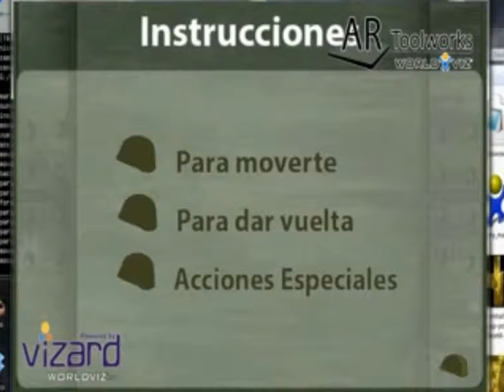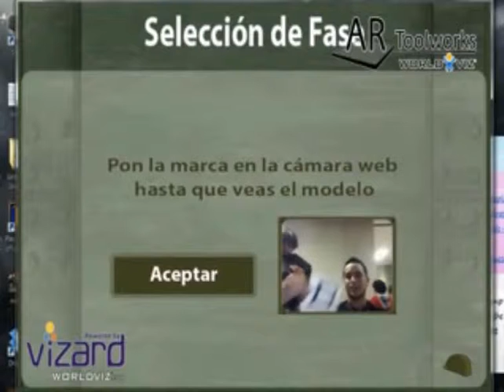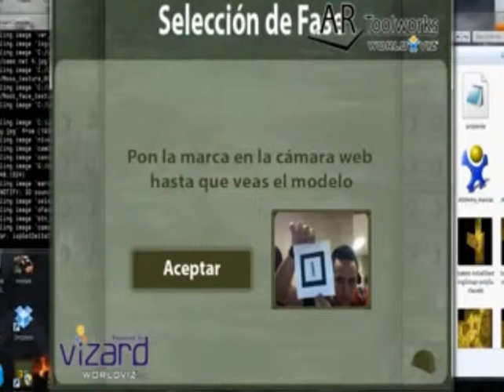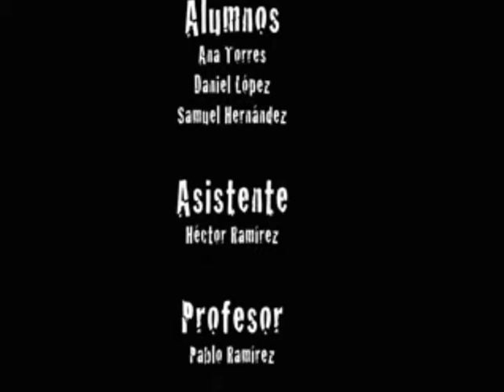ATLI Army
Nosotros inmergiremos más al usuario a hacerlo sentir físicamente una sensación que simule los impactos de una bala. Así como la integración de la realidad aumentada ya que utilizaremos marcas de las distintas pruebas que el usuario elegirá en el orden que desee para poder superarlas todas. Además en vez de usar el Kinect hemos decidido adaptar la experiencia al Wii, mediante el uso del Wiimote y el Nunchuk, esto debido a la compatibilidad con el tipo de pruebas a realizarse.